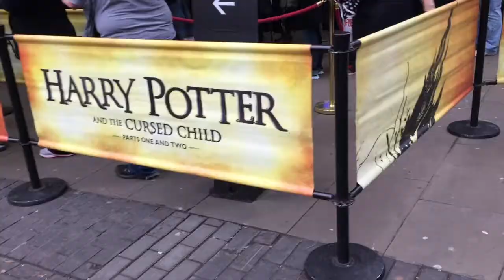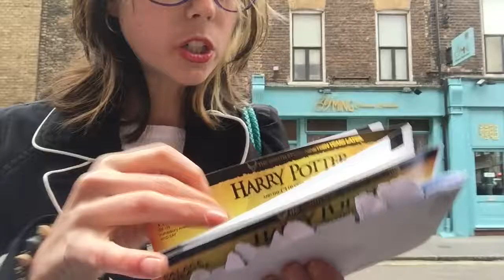HARRY POTTER & THE CURSED CHILD THEATRE TRIP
HI THERE!
Well, my name is Michaela (or in this case Batty!) This is my first little Vlog as I went to see Harry Potter and the Cursed Child in London. It was absolutely astounding! Magic is Real! if you are going to see, i guarantee you will not be disappointed. I cried so much (thankfully not on camera) when the curtain closed, because i knew I wouldn't be able to see it again straight away! Truly magical experience.
Your forever servant.
Batty x